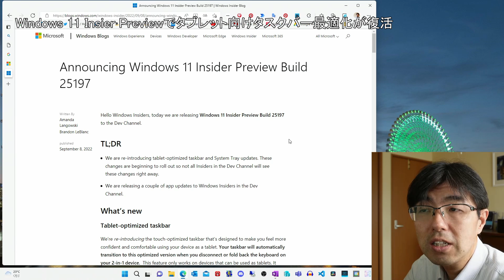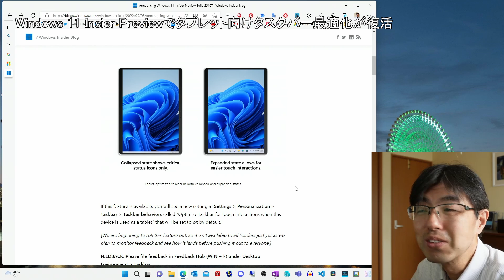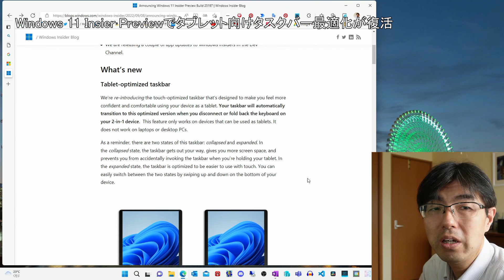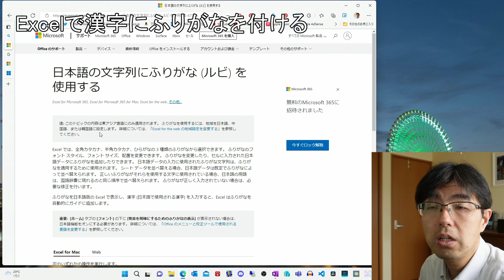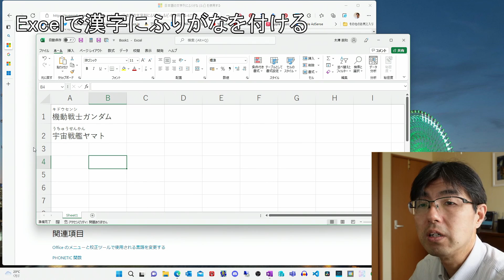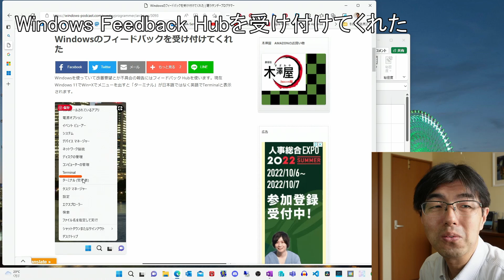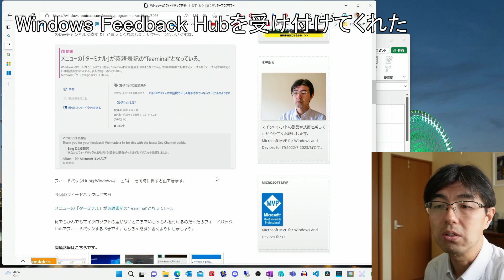Excelで漢字にふりがなを付ける・Windows 11 Insier Previewでタブレット向けタスクバー最適化が復活(Kizawa's VLOG #138)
Excelで漢字に「ふりがな」を付ける

日本語の文字列にふりがな (ルビ) を使用する

[Discode]
Discordサーバー(チャットルーム)(WoodStreamのデジタル生活と電器屋Walker共同運用)